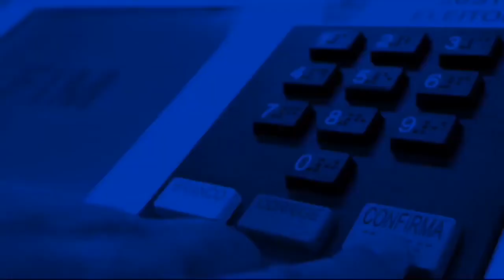ENTREVISTA COM O CANDIDATO EXPEDITO JUNIOR - ELEIÇÕES 2022